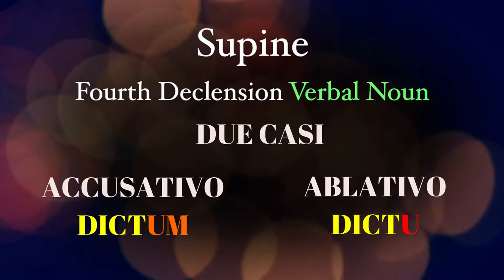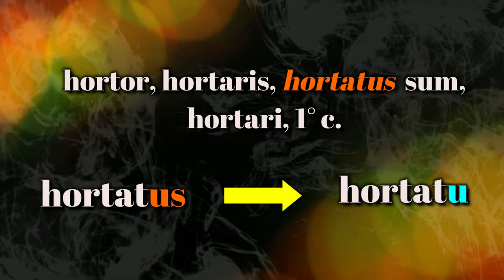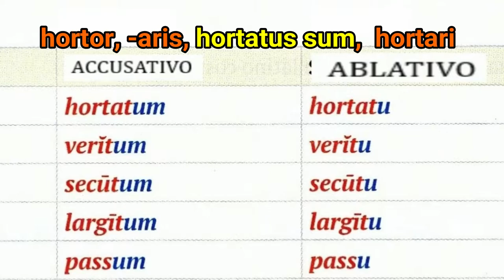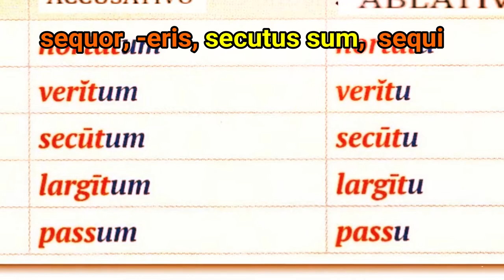Il supino (la formazione)